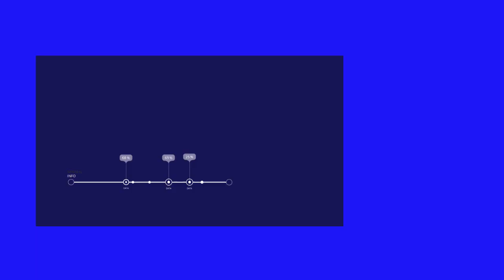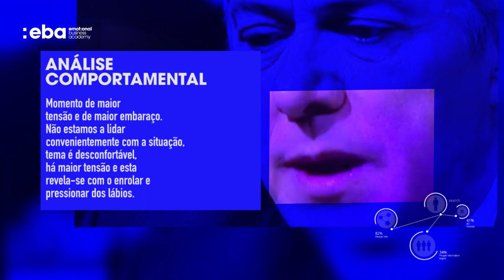Análise Comportamental José Sócrates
Análise Comportamental José Sócrates [RTP 3]